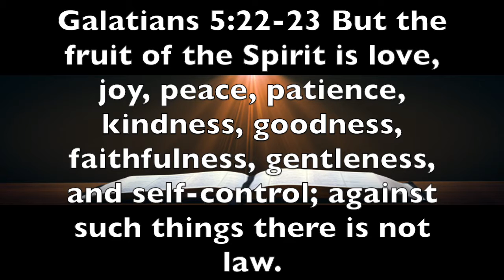Galatians 5:22-24 Personality Must Submit To The Fruit of the Spirit